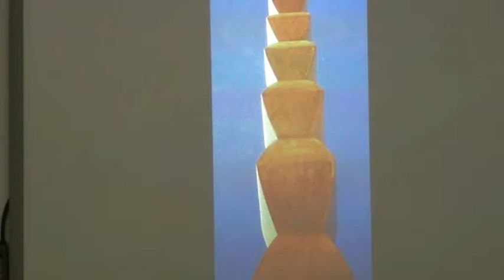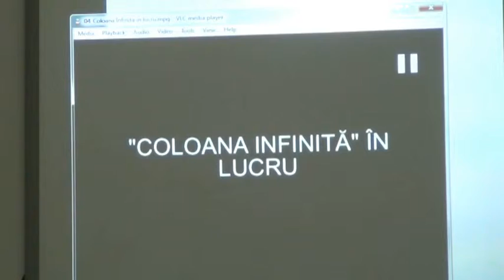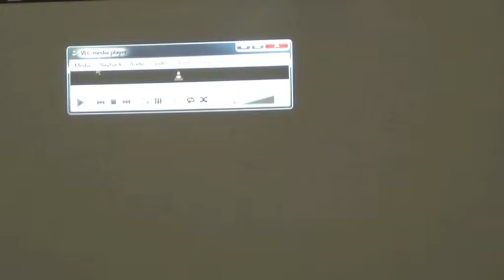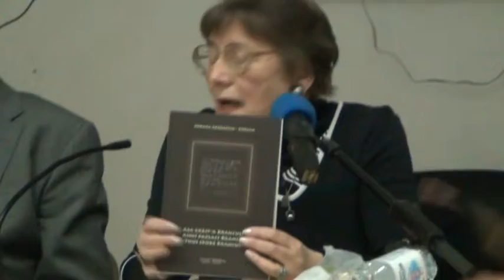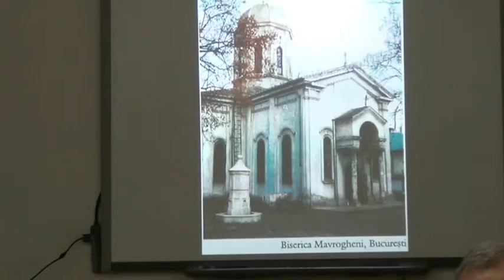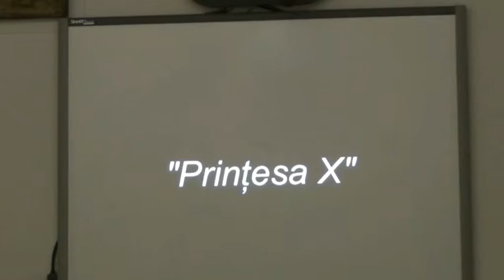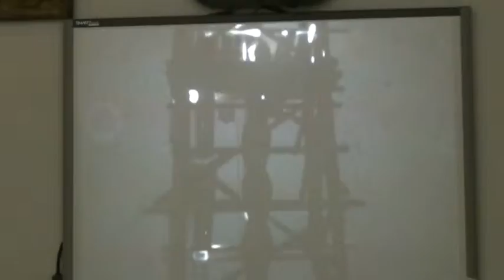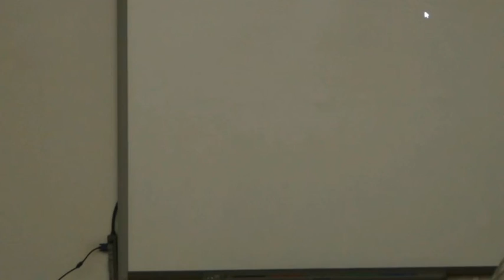(2/11) Constantin BRANCUSI - Conferinta Fac. Teologie Ortodoxa (amf. Dumitru STANILOAE), 2012.11.12